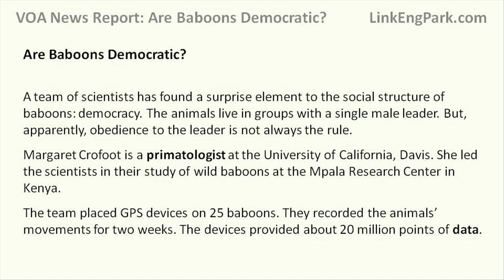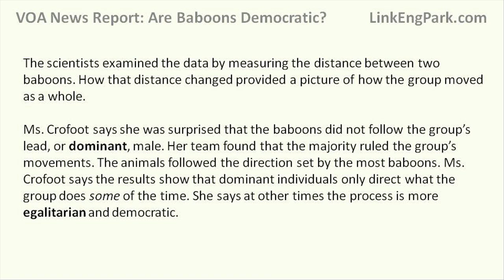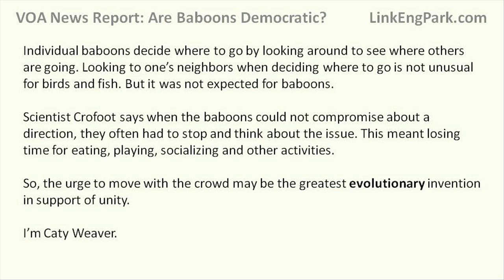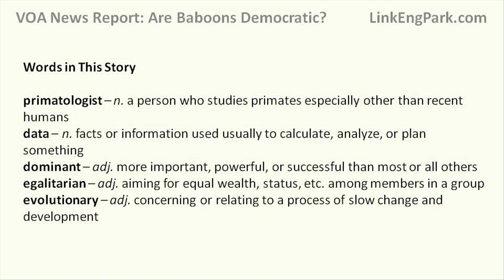VOA Top News with Transcript: Are Baboons Democratic?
A team of scientists has found a surprise element to the social structure of baboons: democracy. The animals live in groups with a single male leader. But, apparently, obedience to the leader is not always the rule.

Margaret Crofoot is a primatologist at the University of California, Davis. She led the scientists in their study of wild baboons at the Mpala Research Center in Kenya.

The team placed GPS devices on 25 baboons. They recorded the animals’ movements for two weeks. The devices provided about 20 million points of data.

The scientists examined the data by measuring the distance between two baboons. How that distance changed provided a picture of how the group moved as a whole.

Ms. Crofoot says she was surprised that the baboons did not follow the group’s lead, or dominant, male. Her team found that the majority ruled the group’s movements. The animals followed the direction set by the most baboons. Ms. Crofoot says the results show that dominant individuals only direct what the group does some of the time. She says at other times the process is more egalitarian and democratic.

Individual baboons decide where to go by looking around to see where others are going. Looking to one’s neighbors when deciding where to go is not unusual for birds and fish. But it was not expected for baboons.

Scientist Crofoot says when the baboons could not compromise about a direction, they often had to stop and think about the issue. This meant losing time for eating, playing, socializing and other activities.

So, the urge to move with the crowd may be the greatest evolutionary invention in support of unity.

I’m Caty Weaver.

primatologist – n. a person who studies primates especially other than recent humans

data – n. facts or information used usually to calculate, analyze, or plan something

dominant – adj. more important, powerful, or successful than most or all others

egalitarian – adj. aiming for equal wealth, status, etc. among members in a group

evolutionary – adj. concerning or relating to a process of slow change and development